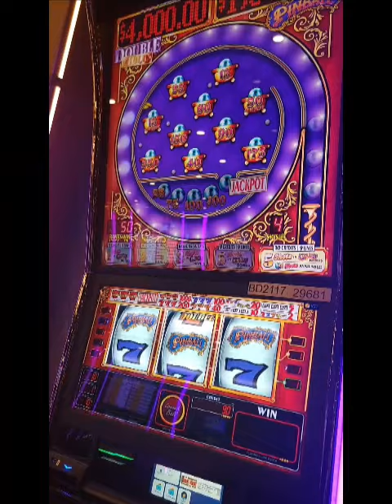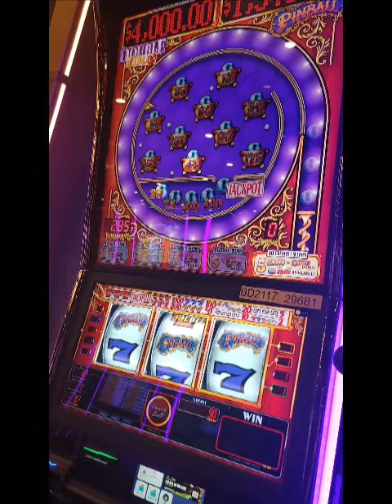PinBall Bonus @ Foxwoods resort Casino